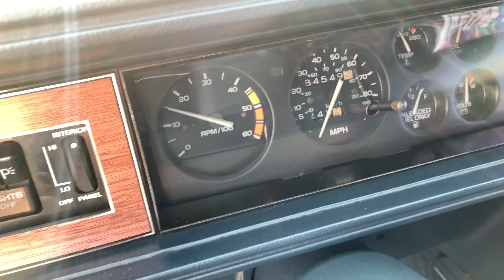Co Will's 1986 Oldsmobile Cutlass 442